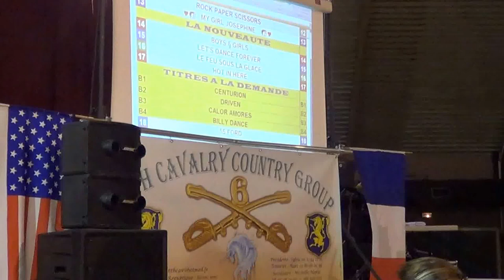COUNTRY WHIRLED Line Dance (Walk-Thru) Ira Weisburd @ Villeneuve Sur Yonne, FRANCE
COUNTRY WHIRLED Line Dance
Choreographed by Ira Weisburd (USA)
Song: Let's Give It A Try by Steve & Heather (FRANCE)